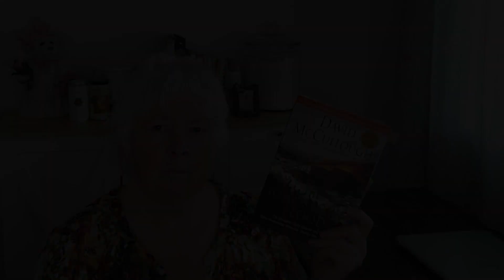My review of The Johnstown Flood (spoiler free) & a McCullough Readalong Update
I don't feel right about saying I "enjoyed" reading about the Johnstown flood. It was a great book, well-written, but the flood and over 2000 tragic deaths is not something one could "enjoy." I do "appreciate" the book as I think dam safety is a topic we all should be aware of, and I'm glad I read the book. The flood is counted as one of the major disasters in the history of the United States.

I'm hosting the McCullough Readalong event.

The Johnstown Flood, by David McCullough
The Great Bridge, by David McCullough

My Word of the Month
Gratitude

"Rejoice always, pray without ceasing, in everything give thanks; for this is the will of God in Christ Jesus for you.” – (1 Thessalonians 5:16-18 NKJV)